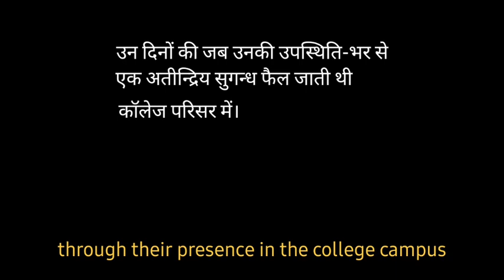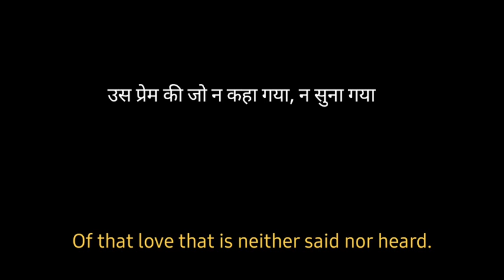UNKI HANASI (उनकी हंसी)|| DHRUV GUPT KI KAVITAYEN || with English Subtitles ||Adhyeta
शख़्सियत- श्री ध्रुव गुप्त.
पूर्व आईपीएस.
वरिष्ठ लेखक, कवि, साहित्यकार.
प्रस्तुति है उनकी एक सशक्त रचना - इंतजार.

श्री ध्रुव गुप्त.

नाम तो सुना ही होगा. अगर नहीं सुना तो गलती यकीनन आपकी है. जरा इस आंकड़े पर एक नजर डालें -
फेसबुक पर फ्रेंड्स की संख्या - 4973
फ्रेंड रिक्वेस्ट जो पेंडिंग पड़ी है - 61,043
इनकी एक पोस्ट पर औसतन लाइक - 1 k
इनकी एक पोस्ट पर औसतन कमेंट - 300

जी हां फेसबुक पर अभी का सर्वाधिक लोकप्रिय लेखक कोई है तो यकीनन श्री ध्रुव गुप्त हैं. पेशे से रिटायर्ड आईपीएस, मिजाज से लेखक, दिल से बहुत उदारवादी और दिमाग से ओपन माइंडेड. आप इतनी सरल भाषा में इतनी गहरी, मर्मस्पर्शी बात कह डालते हैं जो दिल दिमाग के तारों को झंकृत कर दे डालता है.
एक ज़रा रुठे से, रो लेने से मसले हल हुए
बाप के कंधों से दुनिया देखना कुछ और है !

इनके शेर दिल के इतने गहरे उतर जाते हैं कि आदमी दिन भर उन में डूबा रहे.

यह कविता उन के अद्भुत लेखन की एक छोटी सी बानगी है. सुनिए, देखिए और दाद देना ना भूलिए.